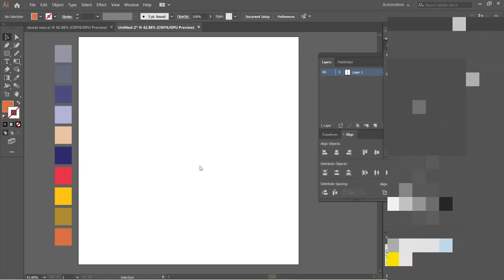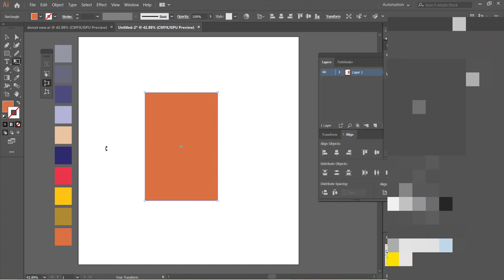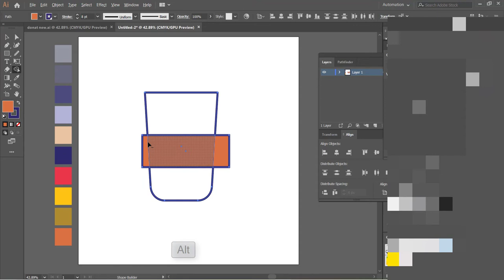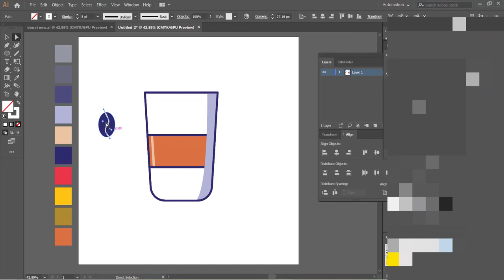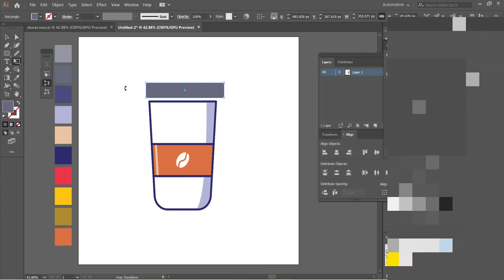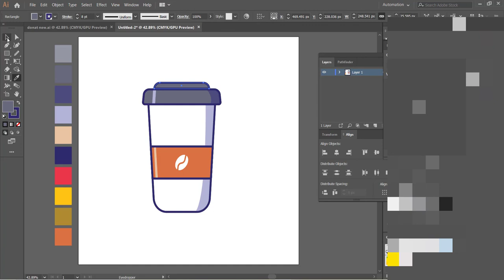Clip art for beginners of coffee mug || Adobe illustrator Tutorial 👌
Let's see how to make a Clip art for beginners of coffee mug design using Adobe illustrator. Beginners to Professionals are get helped from this tutorial. It's a good concept and super easy. You may learn a little bit from this video.